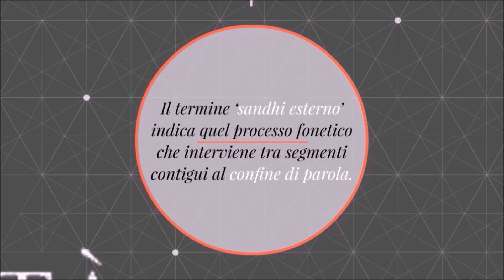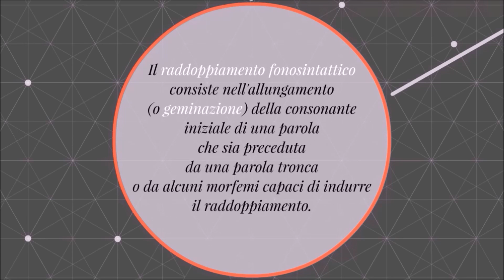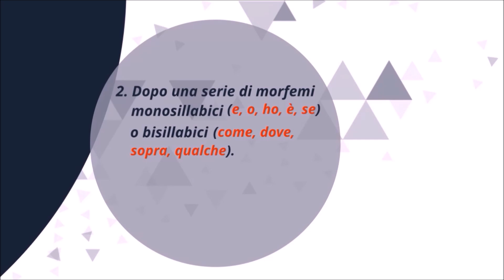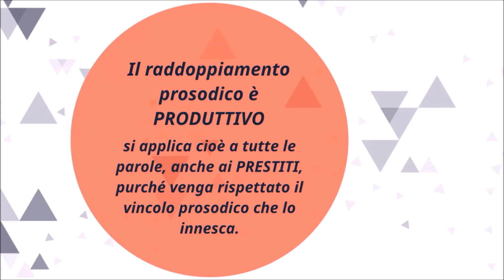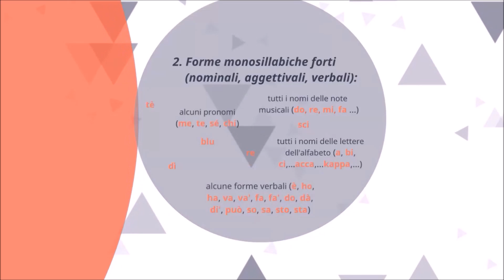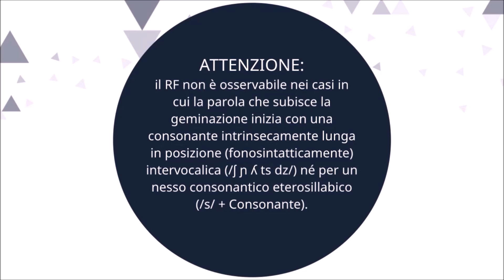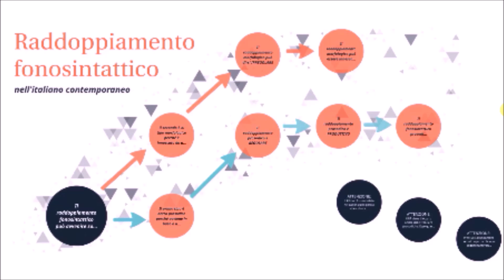Pro(so)Praat 2 - Guida all'annotazione prosodica attraverso l'uso del software Praat (video 2)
I video Pro(so)Praat sono realizzati da Elisa Di Nuovo, la voce narrante è di Lorenzo De Iacovo.

ERRATA CORRIGE:
4:35 -- le note musicali non generano raddoppiamento; solo le lettere dell'alfabeto monosillabiche creano raddoppiamento;

Argomenti trattati in questo video:

- Il raddoppiamento fonosintattico nell'italiano contemporaneo

Bibliografia di riferimento:

- Boersma, Paul (2001). Praat, a system for doing phonetics by computer. Glot International 5:9/10, 341-345.

- Canepari, L., 1986, Italiano standard e pronunce regionali, Padova: CLEUP.

- Loporcaro, M., 1997, L’origine del raddoppiamento fonosintattico. Saggio di fonologia diacronica romanza, Basel - Tübingen, Francke.

- Romano, A., 2008, Inventari sonori delle lingue: elementi descrittivi di sistemi e processi di variazione segmentali e sovrasegmentali,  Edizioni dell'Orso.

SITOGRAFIA

sintattico_(Enciclopedia-dell'Italiano)/

sintattico_(La-grammatica- italiana)/